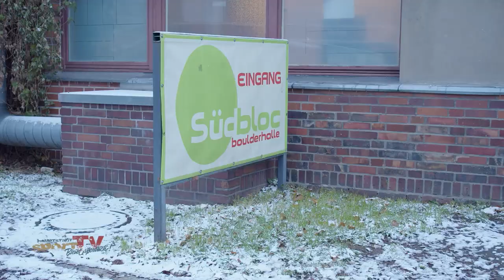DIE SCHÖNSTE ZEIT DES JAHRES | Kids-Weihnachtsfeier des BTTC Grün-Weiß e.V.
Der BTTC Grün-Weiß e.V. läutet mit seinen jüngsten Mitgliedern die Weihnachtszeit ein. Am zweiten Adventswochenende verziert der Verein gemeinsam Plätzchen, geht bouldern und lässt den Tag am Lagerfeuer ausklingen.